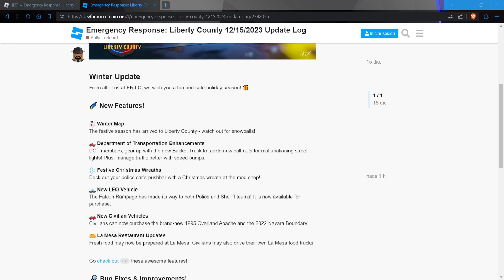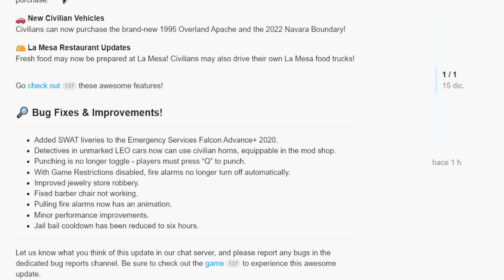🎅¿La MEJOR ACTUALIZACIÓN de NAVIDAD de LIBERTY COUNTY? 2023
Este video es un resumen y una review de la nueva actualización de NAVIDAD de Liberty County 2023 en Español.

👉¡COMENTA!